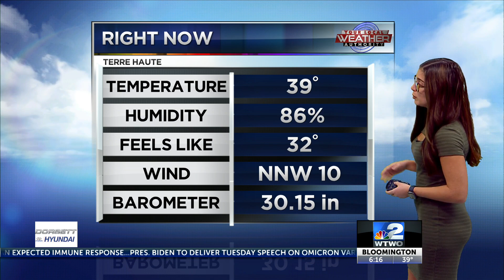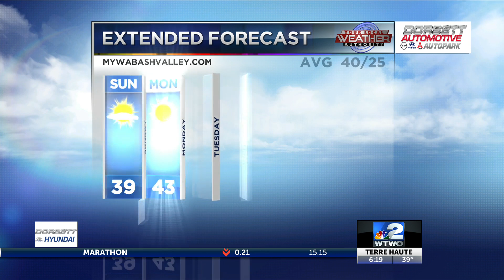12/18/21 Evening Weather Forecast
After the showers yesterday and overnight we cleared up nicely just in time for much of the weekend. No rain in sight for the coming days. Enjoy the drying conditions this weekend and into next week.

Temperatures are now back to a more seasonal pattern after the front passed Thursday and that's how it will stay for the next several days.

Winds will be between 10-20mph. Not quite as gusty as what we saw earlier during the work week but they picked up more than yesterday.

Overnight Saturday, temps will be in the mid to lower 20s. Temperatures Sunday will be in the lower 40s.